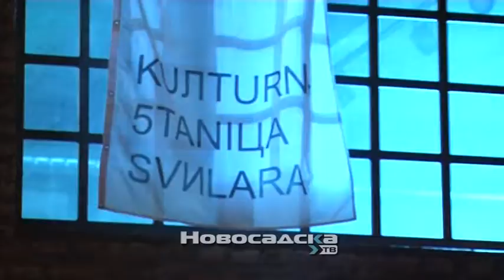Doček pravoslavne Nove godine